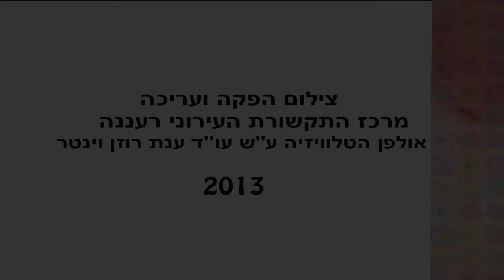פסטיבל שירי ילדים רעננה 2013